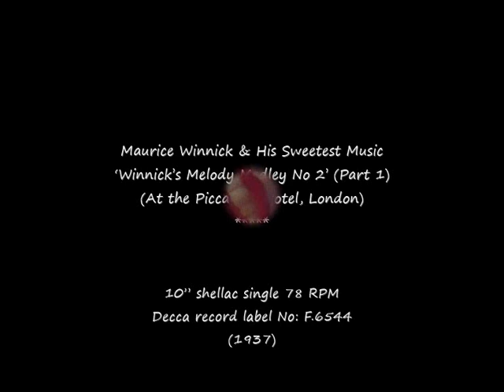78 RPM – Maurice Winnick & His Sweetest Music – Winnick’s Melody Medley No 2 Part 1 (1937)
Maurice Winnick & His Sweetest Music
‘Winnick’s Melody Medley No 2’ (Part 1)
(At the Piccadilly Hotel, London)
Moonlight on the Waterfall
Was It Rain?
So Rare

10” shellac single 78 RPM
Decca record label No: F.6544
(1937)

Maurice Winnick (Musician / Bandleader)
1902 – 1962